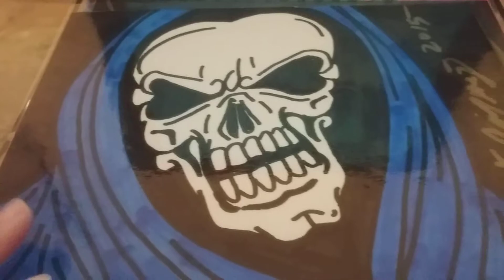La Santa Muerte graffiti characters 23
How to draw graffiti characters